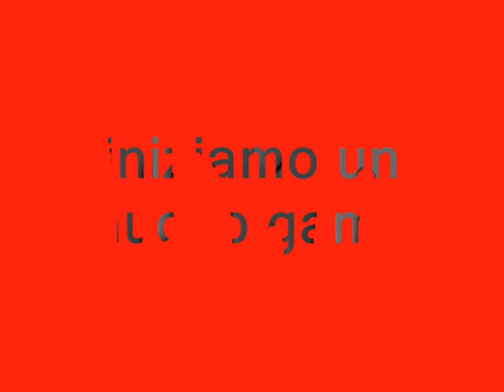airsoft Oristano 23-12-12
partita di softair